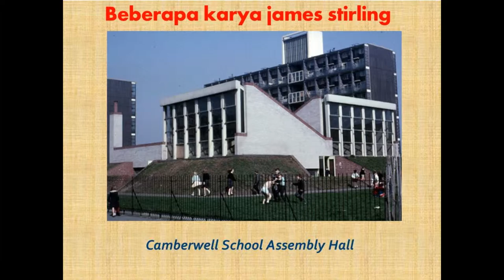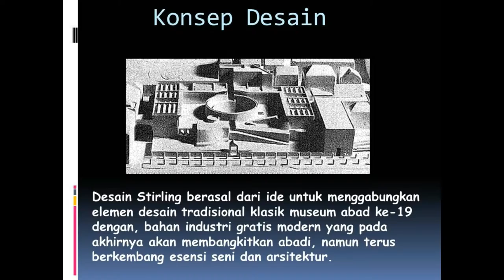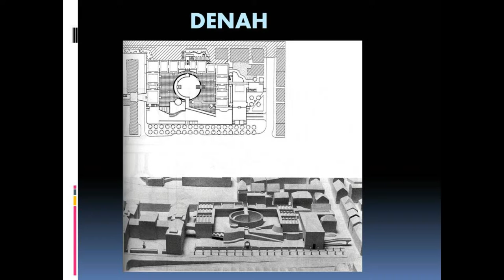Sir James Frazer Stirling